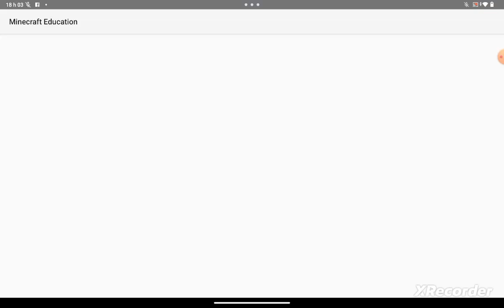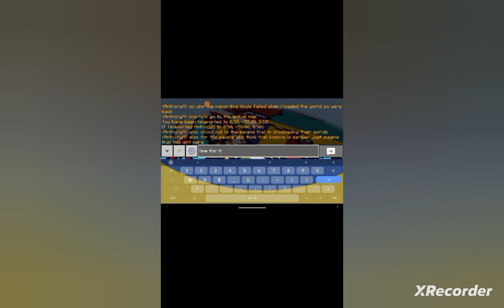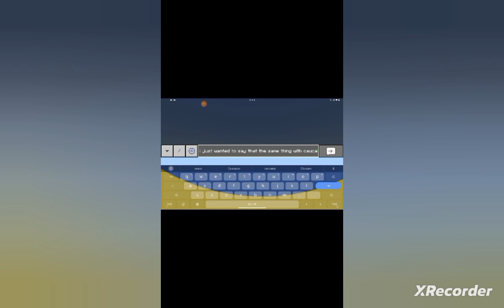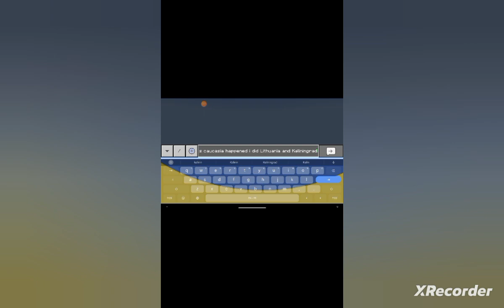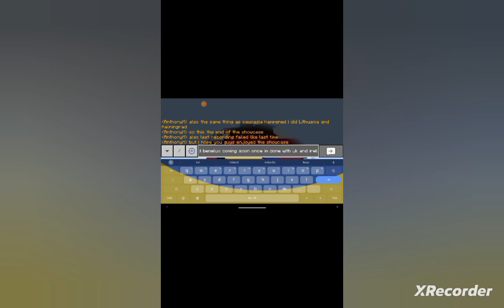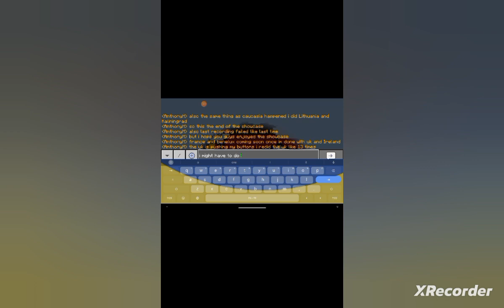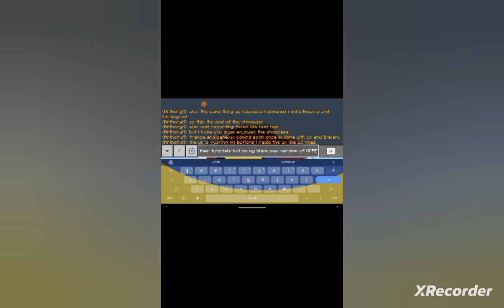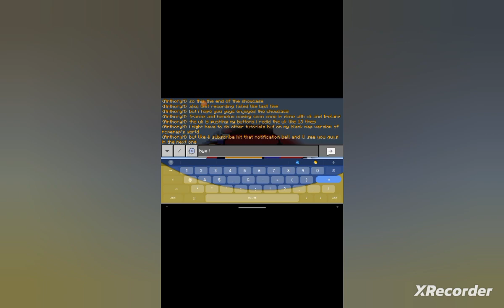Minecraft Showcase (from different geo mappers) (Showcase pt.1)